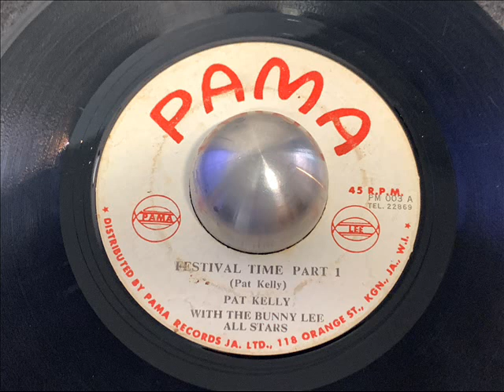PAT KELLY FESTIVAL TIME PART 1 DISQUE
REGGAE SKA